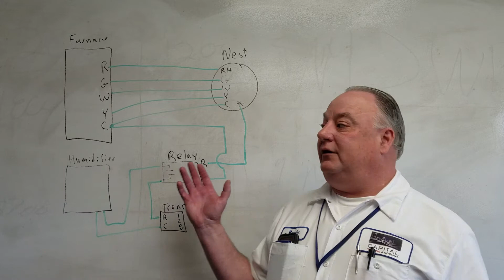Meet Randy-Training and Safety Supervisor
Meet Randy, our Training and Safety Supervisor at Capital Heating & Cooling. Randy has worked in the industry for over 35 years and is constantly working to make our technicians the best in the business!